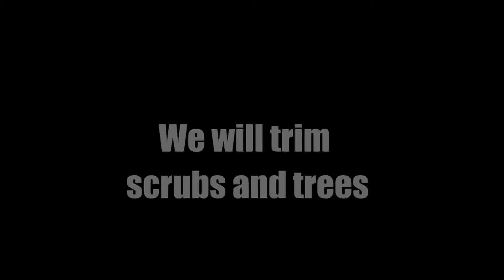Landscaper Manalapan NJ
- looking for a locally owned and operated landscaping company in the Manalapan area? Your search is over! We are a locally owned and operated landscape contractor serving Manalapan, Marlboro and Colts Neck NJ.
We are familiar with the specific landscape needs of our local customers. Our dealings with the local suppliers allows us to pass the savings that we have negotiated along to our customers.
We are also now offering snow plowing in Manalapan.
landscaper manalapan